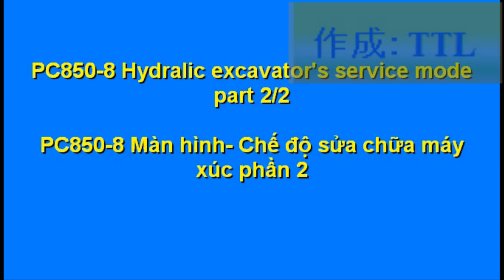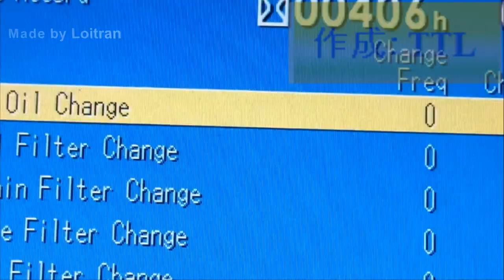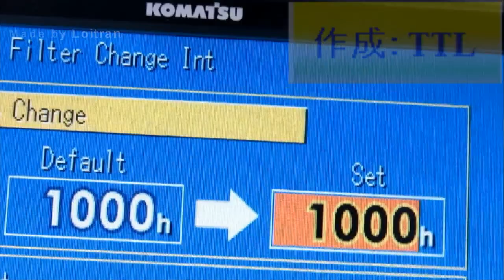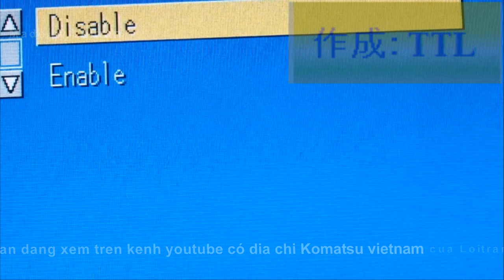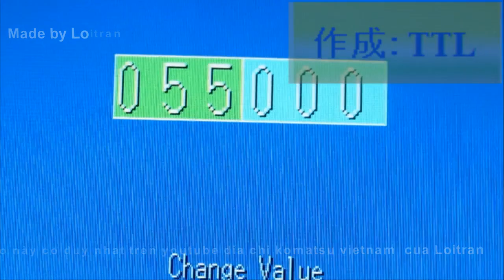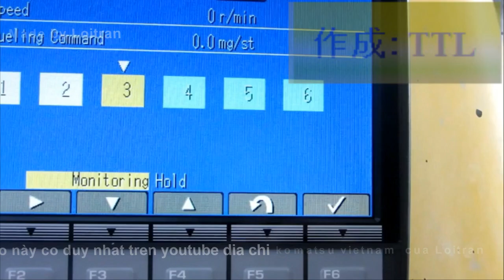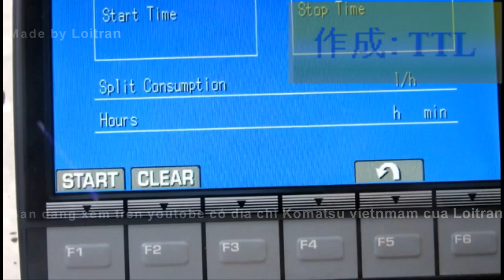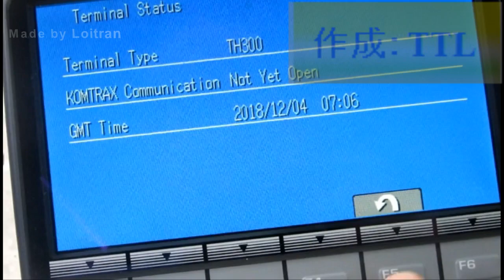PC850-8 chế độ sữa chữa (Hydraulic excavator's serviec mode 2/2)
Chế độ sửa chữa trên màn hình máy xúc thủy lực PC850-8 komatsu
PC850-8 Hydaulic excavator's service mode